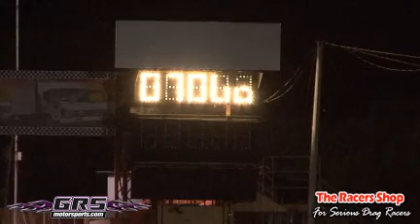pica racing-7.067@190.92mph new record !!.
drag